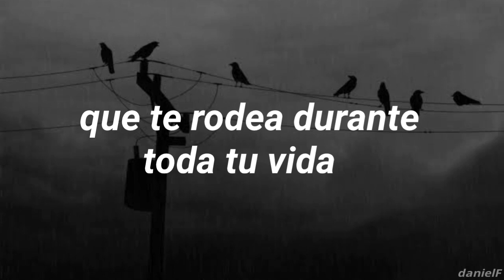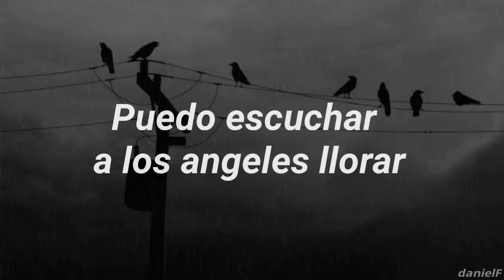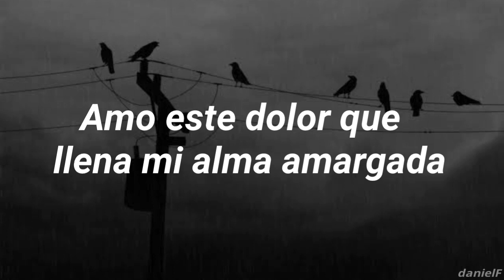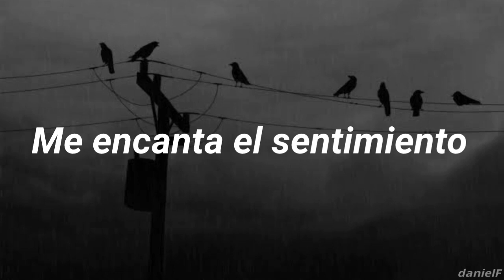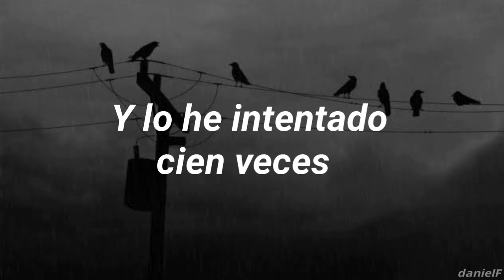Suizid - I Left this Life to Rot (sub. español)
Lyrics:

Depression isn't hating life It's a love dedicated to misery, suffering, death...
 It's a never ending circle of darkness that surrounds you for your whole life That guides you into the arms of demise...

 I can hear the angels crying I can hear the demons scream Every part of me feels like I'm dying And for the first time I feel free And now I'm surrounded by comfort I love this grief that fulfills my bittered soul That will release every single bone That will complete... That will enable me to leave... That will enable me to sleep... Forever

 I left this life to rot in peace I was born to leave reality The only feeling that I ever felt Was pain and tranquility in misery I was born to leave this life And I have tried a hundred times I can't describe this pain, divine The life I lived is far behind I love the feeling When you stand beyond Life and death Life and death... Life and death...

All that's left is darkness Emptiness filling my heart Reigning my flesh And all that's left is the rotten smell of death...